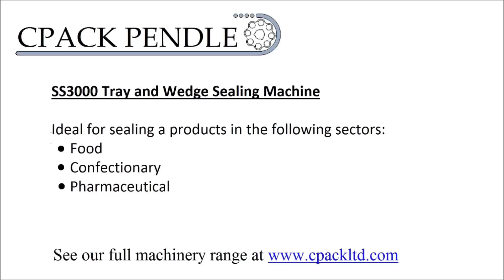Cpack Ltd - SS3000 Sandwich Sealing Machine